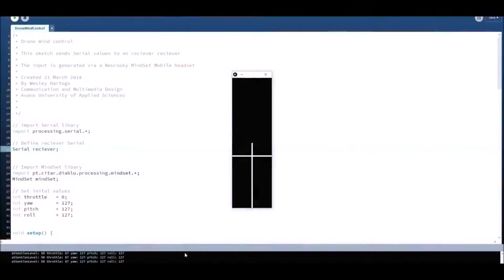TOP 10 ARDUINO PROJECTS 2020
Today we have the compilation of Top 10 Amazing Arduino Projects of 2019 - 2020. It's the third Arduino compilation on Science Projects since last three years! I would share this stuff with you guys so that you may find it helpful for your school's science project or for some cool DIY stuff which can be made using Arduino.

Here is the list of Arduino Projects 2020:
 10     |  00:15  | Bluetooth Nurf Turret
 09     |  01:00  | Gesture Controlled Robot
 08     |  01:30  | Buzz Wire with Score Counter
 07     |  02:30  | Otto DIY Robot
 06     |  04:55  | Mind Controlled Drone
 05     |  05:32  | Sea Shells Light Music Box
 04     |  05:58  | 3D Printed Arduino Lawn Mower
 03     |  07:00  | Web-Based Two-Player Game
 02     |  07:30  | Control Robot Arm via Web
 01     |  08:07  | Lightweight Arduino GSM Mobile Phone

diy science projects science projects 2020 best arduino projects 2019 top 10 arduino projects 2019 arduino amazing projects arduino big project robot arduino arduino project 2019